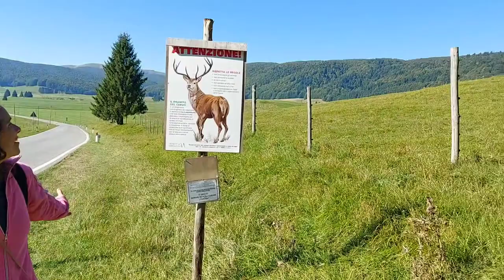Apresentando a Floresta del Cansiglio Tambre BL Italia 30 de setembro 2023.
O Cansiglio , planalto dos Pré-Alpes Cárnicos localizado entre as províncias de Belluno, Treviso e Pordenone, domina a planície veneziano-friuliana com suas encostas externas ao sul e ao leste, enquanto ao norte é delimitado pela região dos Alpagos e ao nordeste pelo grupo montanhoso do Cavalo; finalmente, a oeste, Val Lapisina o separa do Col Visentin.

Com a sua forma característica de bacia, a sua parte central é composta por três depressões: Pian Cansiglio, Valmenera e Cornesega, onde se atinge a altitude mais baixa (898 m).
As montanhas circundantes têm uma altura de cerca de 1300 m, exceto a oeste e sudoeste, correspondendo ao Monte Millifret (1577 m) e ao Monte Pizzoc (1565 m); ao leste com M. Croseraz chega-se a 1694 m.
Os principais sulcos do vale, a partir dos quais se acessa a bacia, são os de Campon (1050 m) ao norte e os de Crosetta (1118 m) ao sul.

vegetação rasteira-cansiglio
O clima é temperado frio com verões frescos. O ar frio que desce das encostas internas estagna na bacia dando origem ao fenómeno característico de inversão térmica: a temperatura diminui procedendo das montanhas circundantes para as zonas centrais mais baixas. Os extremos térmicos estão incluídos, ainda que em condições excepcionais, entre +30° e -30° C.

Embora a precipitação média anual seja de cerca de 1.800 mm, os cursos de água permanentemente regulados são inexistentes devido à natureza cárstica da área. A humidade atmosférica atinge valores elevados quase todo o ano e o vale é frequentemente preenchido por nevoeiros espessos cuja formação se deve à forte amplitude térmica diária.